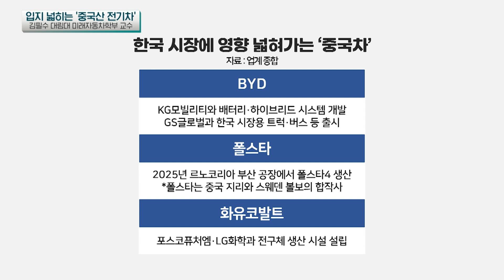한국 '발판' 삼아 미국 진출 노리는 중국차 (김필수 대림대 미래자동차학부 교수) | 인포맥스D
💁🏻‍♂️출연: 김필수 대림대 미래자동차학부 교수
💁🏻‍♂️진행: 강려원 앵커

[중국 전기차가 한국 시장에 침투하는 진짜 이유]
:한국, 중국 전기차의 하청생산기지 되나?

-'안방호랑이'였던 중국 전기차, 글로벌 수출 1위 전망
-LFP 배터리가 대세라는 인식 확산되는 중
-BYD 전기차, 중저가에 가성비도 매우 뛰어나
-일본 내에서도 중국 전기차 판매량 증가 추세
-중국, 배터리부터 인건비까지 타의 추종 불허
-중국, 한국 게이트웨이 삼아 글로벌 시장 공략
-'메이드인 코리아' 달고 IRA 우회처로 삼는 전략
-중국산 LFP 장작한 한국 전기차도 점점 늘어날 것
-원료부터 배터리까지 중국산 의존도 높아질 우려
-원자재 다변화하고 전기차 초격차 유지해야
-중국산 LFP 배터리, 재활용 안돼 친환경성 낮아
-자동차 폐배터리 리사이클링 의무화 필요
-현재 전기차 시장은 경착륙 위한 숨고르기 단계
-우리 전기차 시장의 가장 큰 변수는 '중국'
-배터리 등 개발하며 중국의 공습에 대비해야